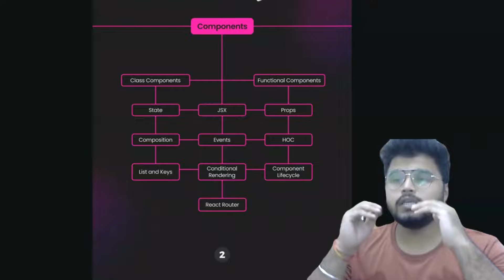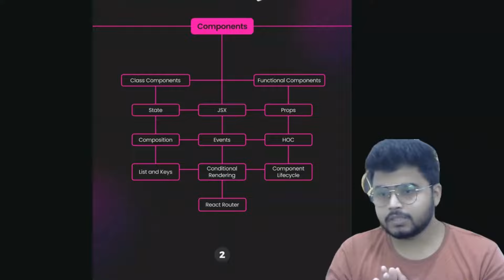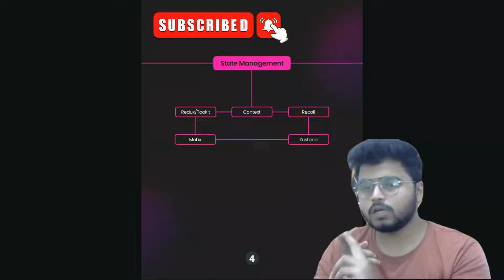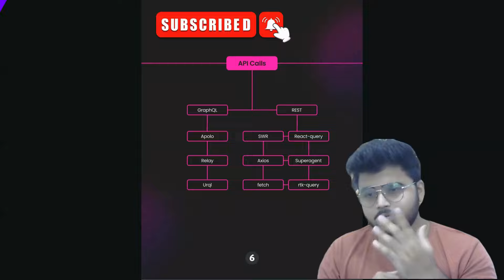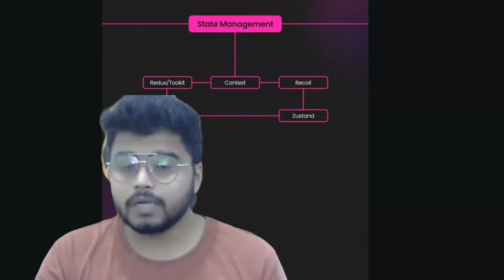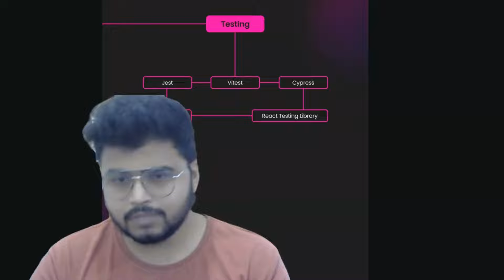Fastest way to become React JS Developer RoadMap 2024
🚀 Welcome to Your Ultimate Guide to Mastering React JS in 2024! 🚀

Are you ready to become a React JS expert? Whether you're a beginner or looking to level up your skills, this comprehensive React JS Roadmap for 2024 has got you covered! In this video, we'll walk you through the essential concepts, tools, and practices you need to master React JS.

🔗 In This Video:

Introduction to React JS: Understand the basics and why React is a must-know library in modern web development.
Setup and Tooling: Prepare your environment with the best tools and extensions.
Core Concepts: Dive into JSX, components, props, and state.
Advanced Topics: Learn about hooks, context API, and performance optimization.
State Management: Explore Redux, Recoil, and other state management libraries.
Routing: Implement navigation with React Router.
Testing: Ensure your app is bug-free with testing libraries like Jest and React Testing Library.
Styling: Discover the best practices for styling your components using CSS-in-JS and Tailwind CSS.
Building and Deployment: Learn how to build and deploy your React application.
Community and Resources: Find out where to get help and stay updated with the React community.
📚 Resources and Links:

Official React Documentation
Create React App
Redux
React Router
Jest
Tailwind CSS

💬 Join the Discussion:
Have questions or want to share your React JS journey?